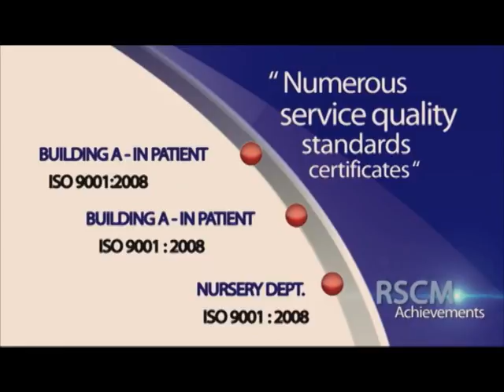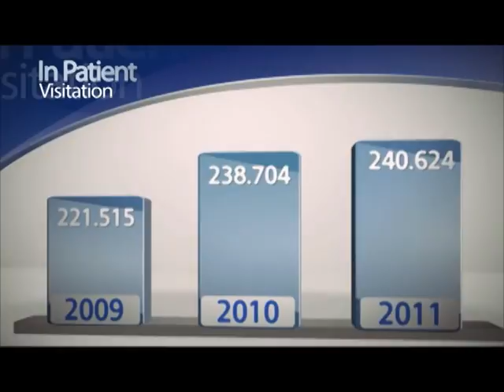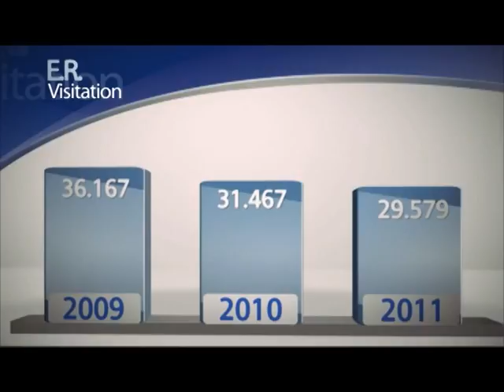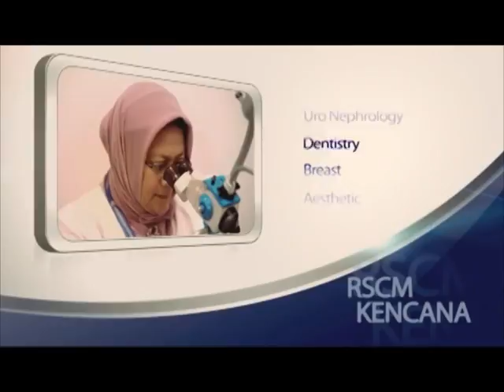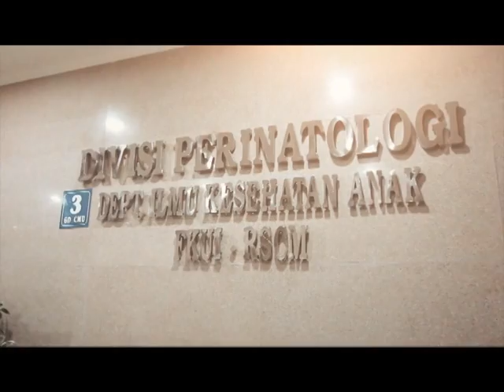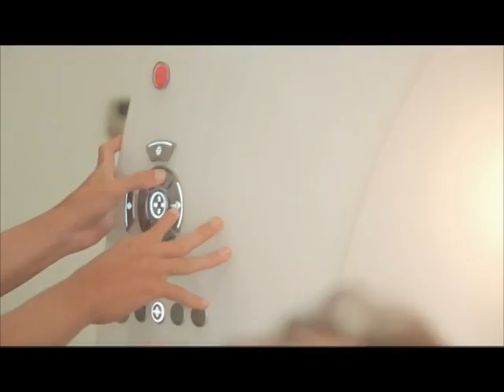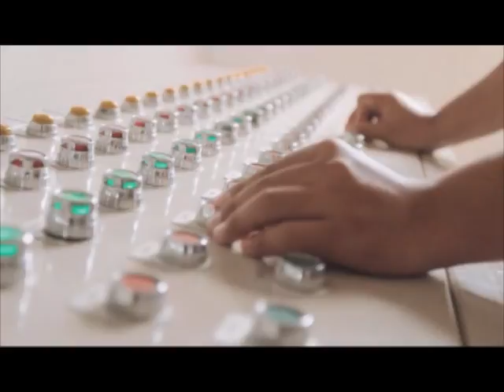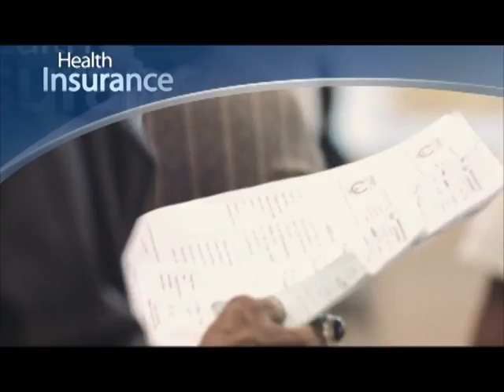RSUPN Cipto Mangunkusumo